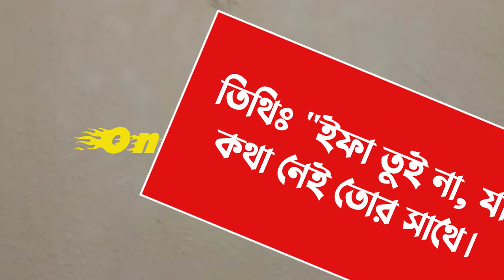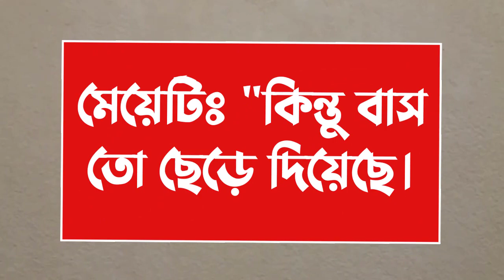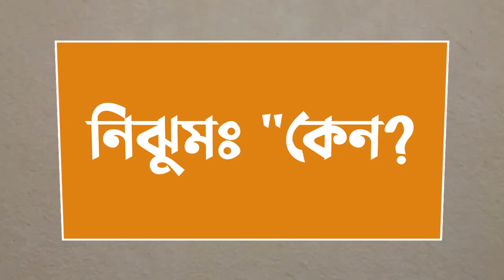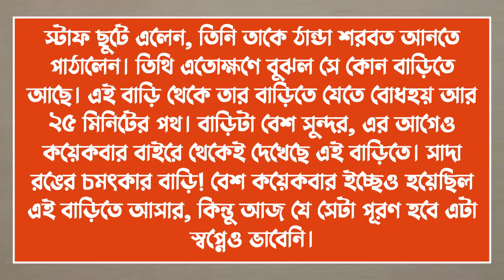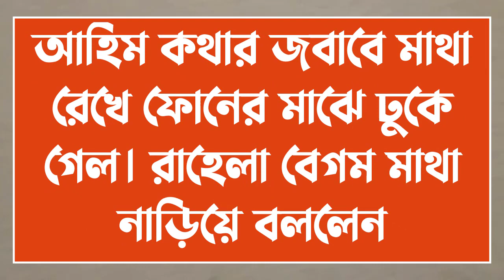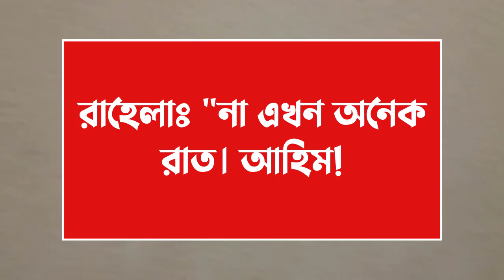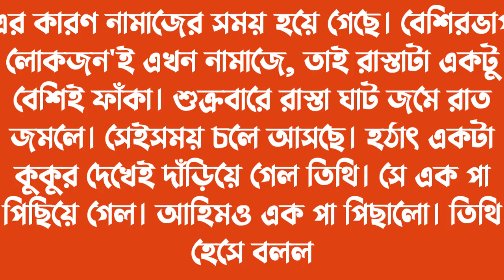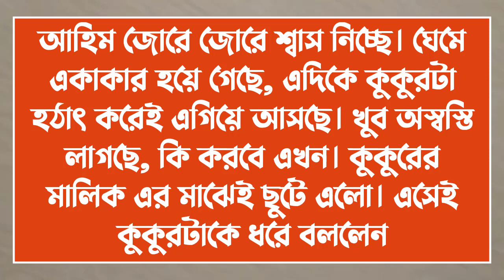তোমার মনের মধ্যি খানি||Couple Love Story||পর্ব-37||Voice:ft Ashik & Sonalika & kuhu||Ondho Bissas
✔• Writer : মিমি মুসকান

✔• Admin: Shamim

✔• Script Editor: Shamim (me)

✔• Thumbnail Edit : Shamim (me)

✔• Voice:
✔•আশিক
✔•সোনালিকা
✔• জয়ন্ত
✔•কুহু
✔•শামীম
✔•পায়রা
✔•লামিয়া
✔•জাকির
✔•মৌ
✔•অনু
✔•ইকবাল
✔•সবুজ
✔•বিজয়া
✔•প্রিয়া
✔•নেহা
✔•রাখেশ
✔•লিমা